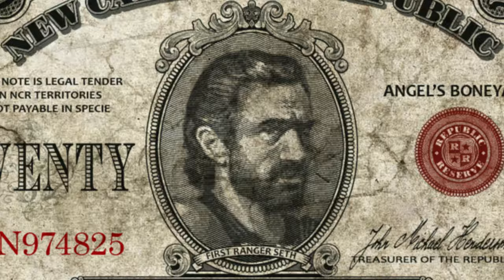𝙽𝙴𝚆 𝙲𝙰𝙻𝙸𝙵𝙾𝚁𝙽𝙸𝙰 𝚁𝙴𝙿𝚄𝙱𝙻𝙸𝙲 - 𝚆𝙷𝙴𝙽 𝚃𝙷𝙴 𝙻𝙴𝚅𝙴𝙴 𝙱𝚁𝙴𝙰𝙺𝚂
Whew, this one took a minute! Appreciate your patience! I had a lot of fun with this one, as this was the first Led Zeppelin song I ever listened to,
brought a lot of memories back.

Once again, I have not created or own the art/music in the video.

Sources:

0:22 Ranger Unification Monument by Mic Salmon
0:30 NCR vs BoS by csh980929
0:34 - 0:36 Dead Mountains by TheOtherGuy101
0:37 Glory to the NKR by Zima421
0:38 - 0:41 Fort Tandi, Boneyard NCR Army Basic Training Center by csh980929
0:43 Fight for the NCR by memai-kins
0:48 Doughboys by Slim-Charles
0:49 - 0:51 How to wake up a NCR soldier by T3ss3R
1:04 - 1:05 NCR: CHODE SQUAD by SuperNinjaNub
1:06 NCR Radiomans by ArtScavanger
1:07 Battle-fatigued NCR soldiers by Penett
1:07 Green Fields of Nowhere by lonefirewarrior
1:08 - 1:10 Desert Ranger by CommunityCall
1:11 - 1:14 Group NCR by Ira Arn
1:15 - 1:17 Fallout New Vegas fan art- NCR Patrol - BoxofLizards
1:18 For Ceasar... ::Fallout: New Vegas:: by guywiththesuitcase
1:19 First Battle of Hoover Dam (may also be calway ) by guywiththesuitcase
1:20 Glory charge by gtanoofa
1:21 A fickle calm by guywiththesuitcase
1:40 Bear and Bull by SAG